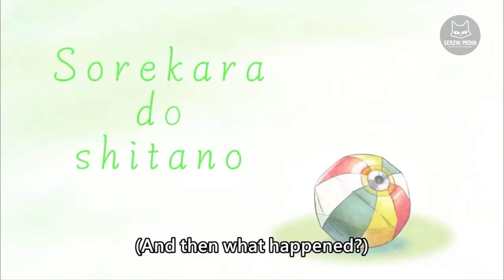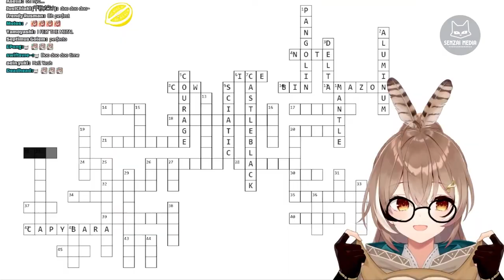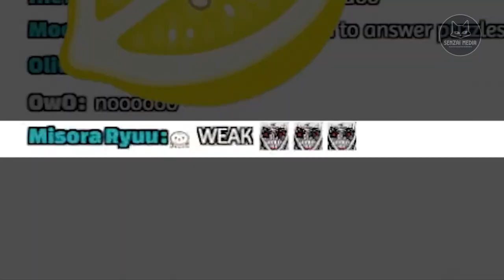СМЕШНЫЕ МОМЕНТЫ С МУМЕЙ 2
Поддержать проект финансово
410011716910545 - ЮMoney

Автор оригинала: @NanashiMumei